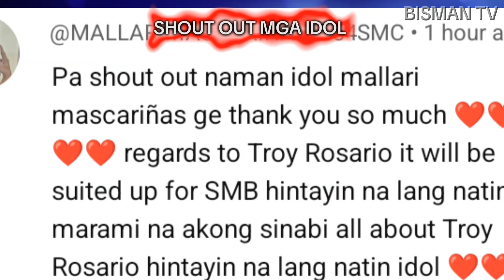CONVERGE MAY PLAN B! CASTRO VS ABARIENTOS!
This is the PBA latest news update